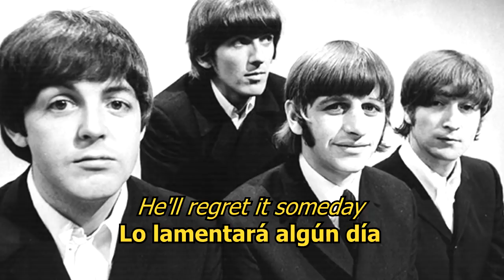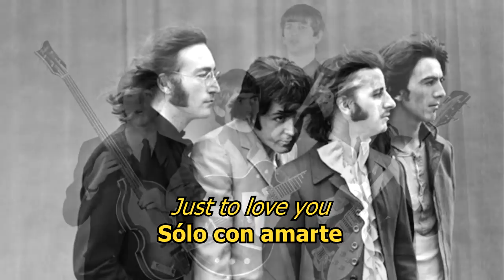This Boy - The Beatles (LYRICS/LETRA) [Original]